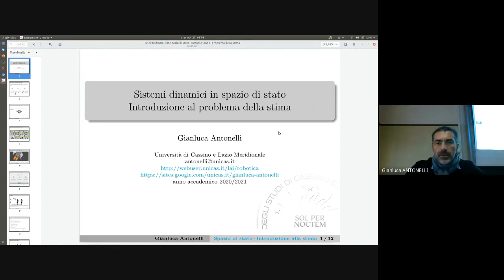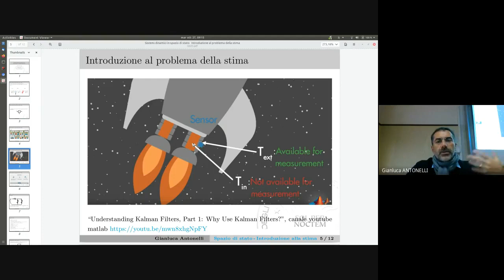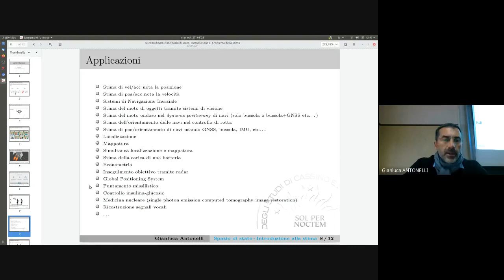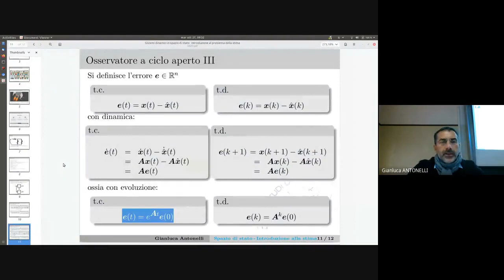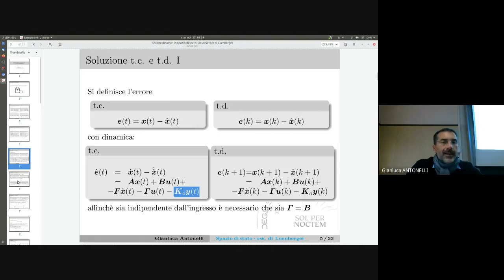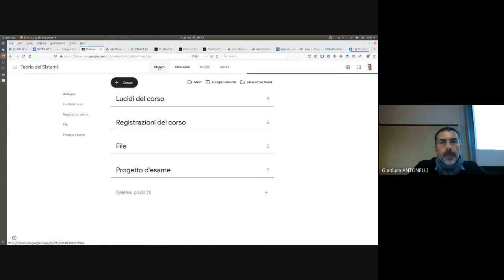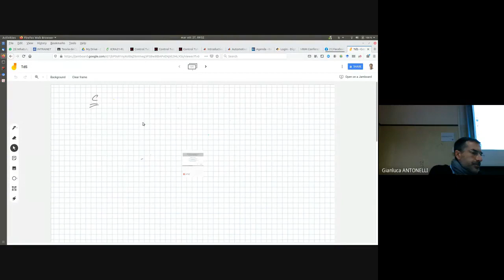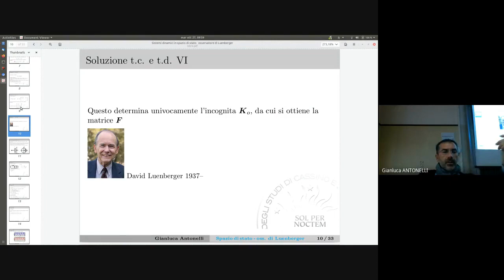TDS 15 1new